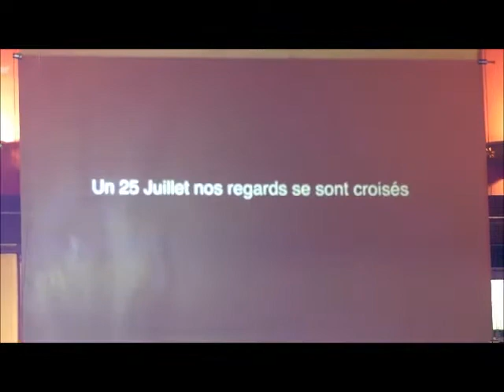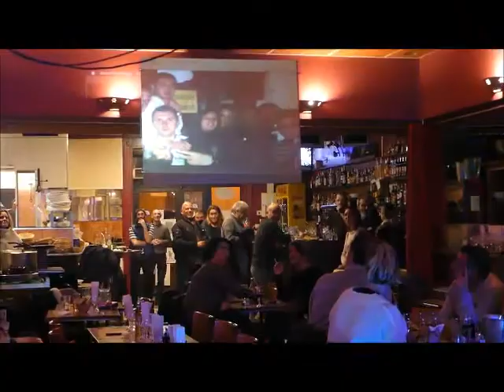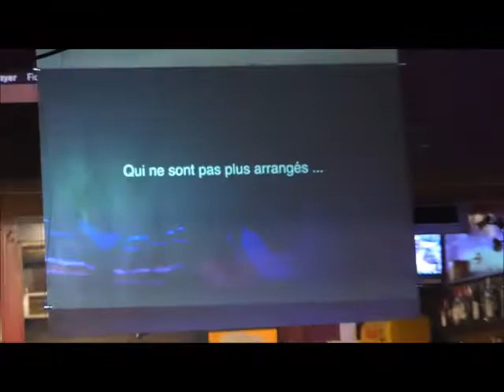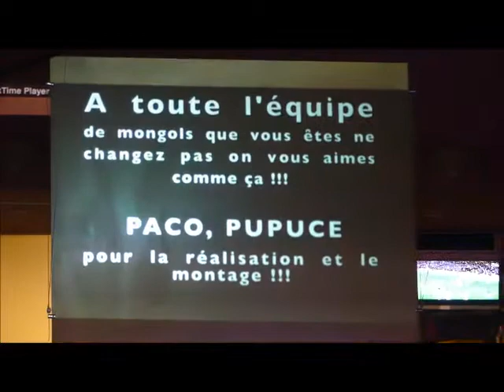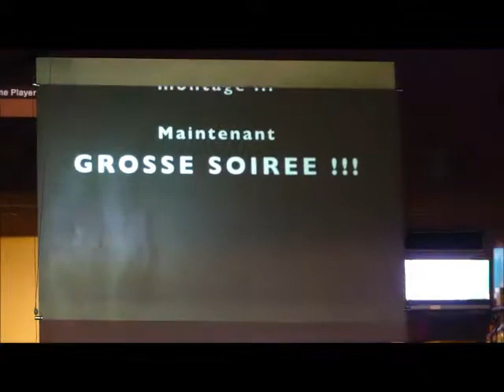23 FEVRIER 2018 BON VENT ROMAIN ! Séance Cinéma